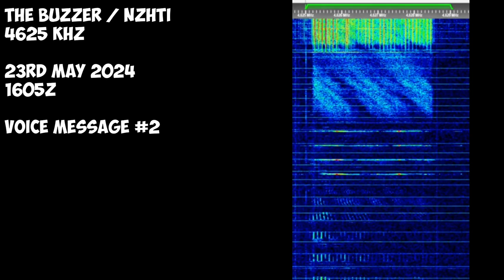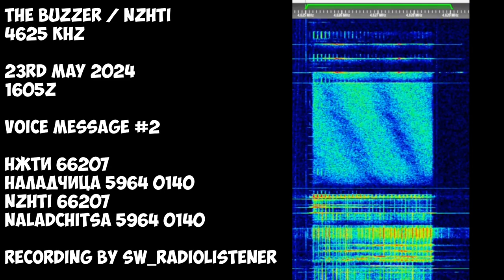The Buzzer | 23rd May 2024 | "Monolith" Voice Message 2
Transcript:
Soon
Hope you will enjoy! 😉